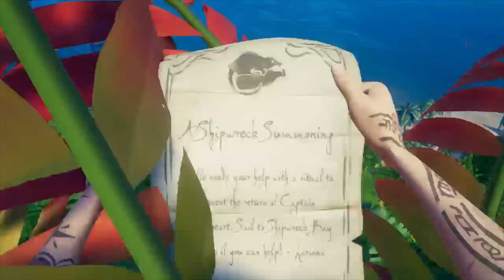Return of the Damned: Belle's Path | A Sea of Thieves Adventure